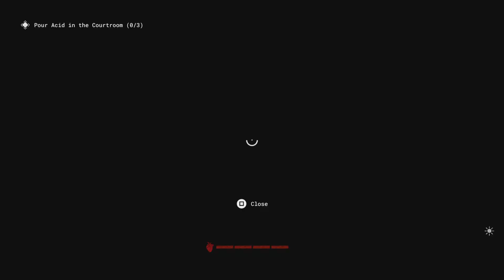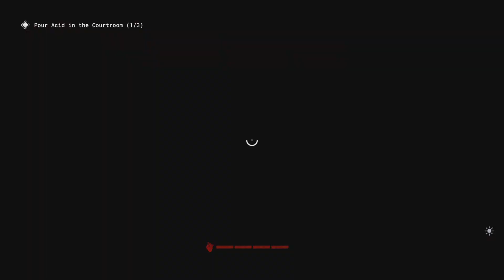The Outlast Trials